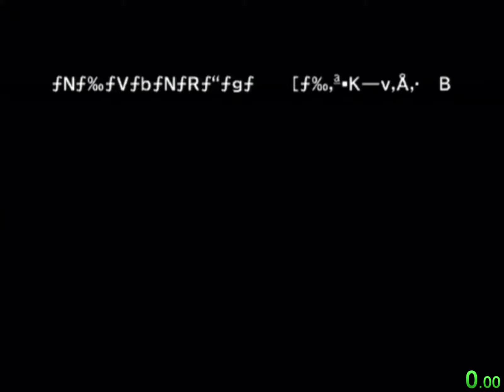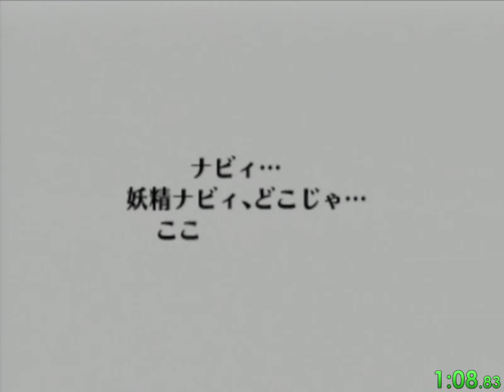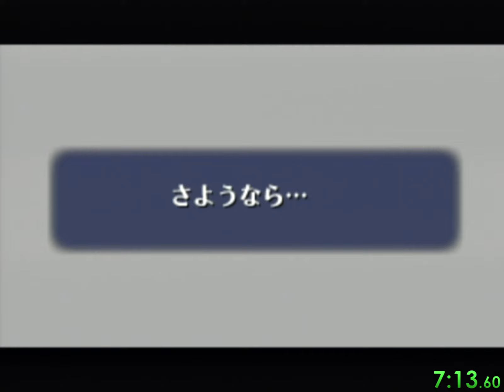Ocarina of Time any% 7:13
new VC lightnode route. will lower this further